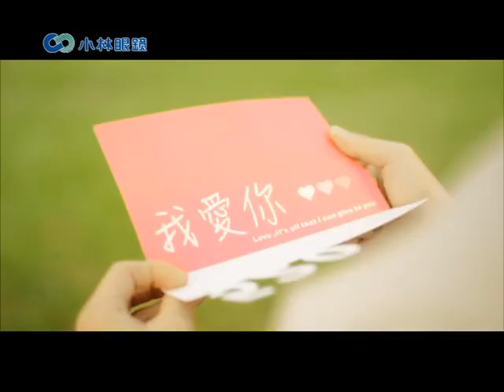20170110_小林眼鏡代言 NiKKEN文青時代密碼解秘篇(SpeXial晨翔)